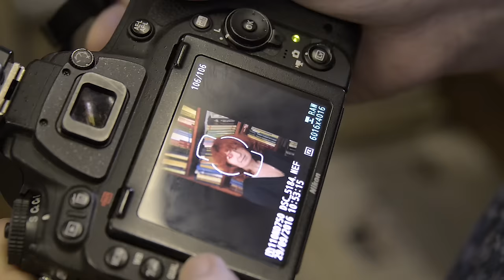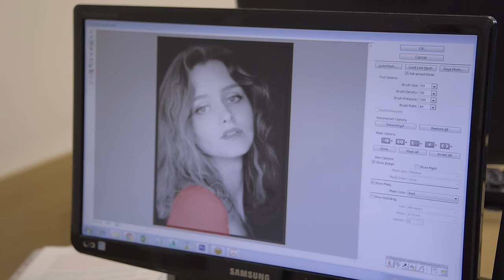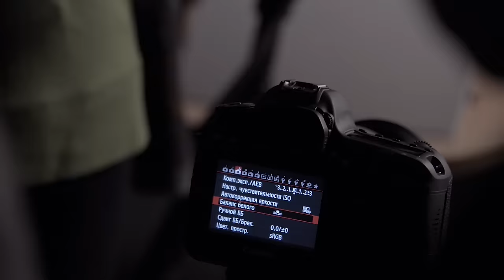Как стать фотографом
Как стать фотографом? Что для этого нужно? Как стать профессиональным фотографом и зарабатывать с помощью фотографии? Или лучше быть любителем, чтобы снимать для своего удовольствия?

Независимо от того, хотите вы снимать для себя и выкладывать фоточки в Инстаграм/Фейсбук/Вконтакте или сделать фотосъемку своей профессией, вам придется решить целый ряд вопросов:
- Какой фотоаппарат покупать?
- Как с ним работать?
- Как организовать съемку и что для этого нужно?
- Как обрабатывать фотографии?

Знания и практические навыки фотосъемки дадут вам ответы на эти вопросы, но главное вы научитесь получать удовольствие от работы с фотографией независимо от того, является это вашей работой или вы фотографируете для себя.

Вы можете пройти этот путь самостоятельно, но ваше путешествие в удивительный мир фотографии будет куда приятнее и богаче, если вы совершите его в компании. Отличные профессионалы, члены Союза художников с огромным опытом работы помогут новичкам и продвинутым фотографам постичь тайны художественной фотографии.

За 25 лет работы мы обучили более 20 тысяч человек. Приходите на фотокурсы для начинающих и профи в учебный центр "Специалист" при МГТУ имени Баумана